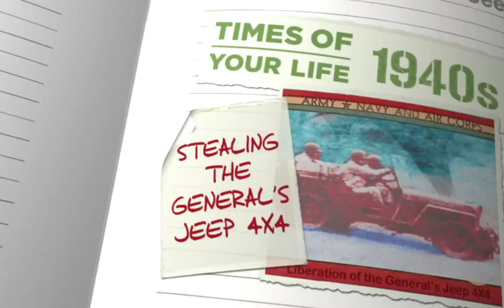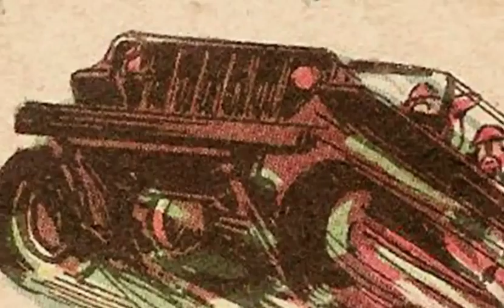Watch 1940's Stealing The General's Jeep Vehicle Jeep MsRSHVeuldk